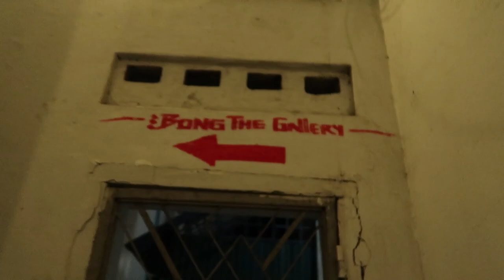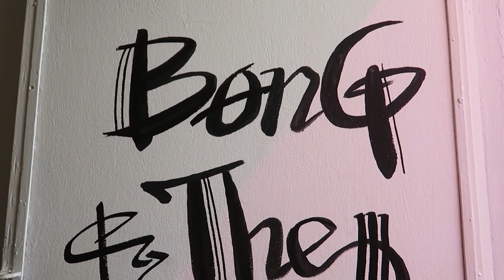Free Style RAP by VUTHEA and VIN VITOU